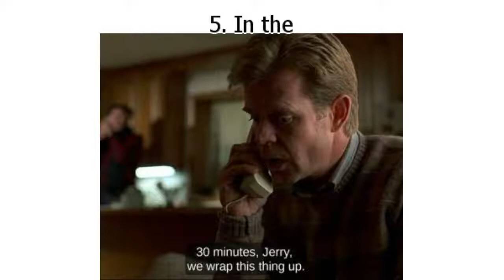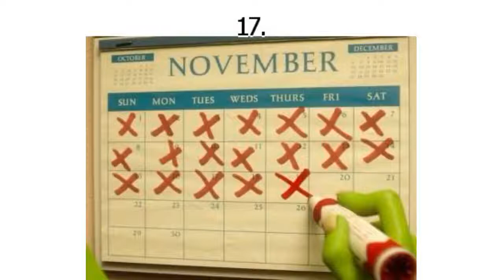22 Times Movie Creators Went Above and Beyond to Impress Us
22 Times Movie Creators Went Above and Beyond to Impress Us

The appearance of a Starbucks coffee cup and a bottle of water in Game of Thrones drew flak from audiences due to seemingly negligent filmmakers. But some shows and movies have taken perfection to the next level. Be it subtle references to past cult movies or incredible attention to detail, these films have defined what it means to be in love with filmmaking.